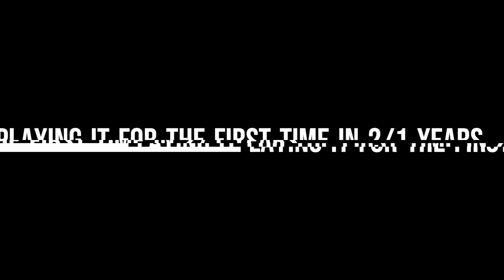PURE MADNESS!!! (Piggy Intercity)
Credits to my friend anetkarol